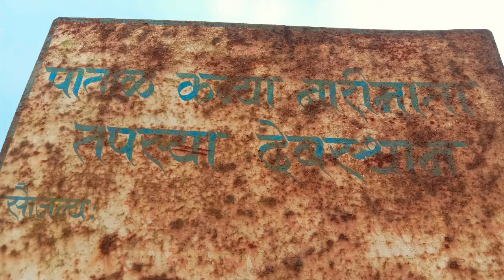Asheri Fort Palghar | अशेरीगड पालघर | पालघर जिल्ह्यातील प्रसिद्ध गड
🔥❤️ विश्रामपुर ग्रुप ❤️🔥

नमस्कार मित्रांनो..🙏🤗🥳